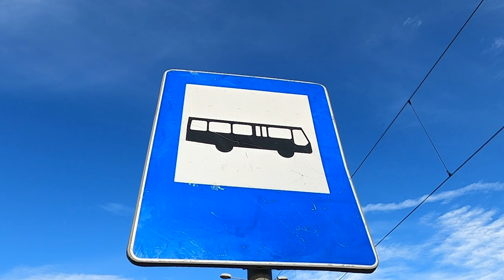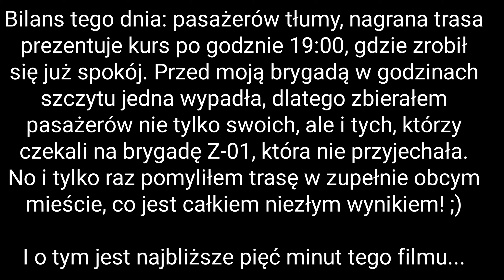Bydgoszcz, koło Torunia: MZK strajkuje a ITD konkurencję kontroluje. Z-01 i zastępczy Ikarus 280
Zapraszam was na materiał, którego wielu z was wyczekiwało. Materiał z Bydgoszczy, do której udaliśmy się wraz z Kultowym Ikarusem na początku lipca - wtedy trwał strajk MZK Bydgoszcz, stanęły autobusy i tramwaje komunalnego przewoźnika - a jedynym ratunkiem były autobusy drugiego z przewoźników na terenie miasta - firmy Irex. Przybyliśmy więc i my z pomocą, żeby jak się da wesprzeć Bydgoszczan.

Zostać mieliśmy od czwartku do końca strajku - jednak w czwartek wieczorem strajk się zakończył i w piątek komunikacja wróciła już do miasta. A my wróciliśmy do Trójmiasta.

Do Bydgoszczy Łukasz jechał Ikarusem, a ja jechałem Volvo - z tej wycieczki część filmów już widzieliście. Przedstawiam wam więc przygodę i skrót z czwartku i powrotu w piątek. Sama trasa linii zastępczej Z-01 jest osobnym filmem, który lada dzień obejrzycie.

Nagrania są zmontowane z dwóch kamer, dlatego część jest w gorszej jakości.

Zapraszam więc!

00:00 - Bydgoszcz, miasto koło Torunia
02:08 - czemu tramwaj nie przyjeżdża? Bo ITD!
02:56 - pomyliłem trasę, ale tylko ten jeden raz
08:44 - spójrzcie na te tłumy!
17:18 - nie ma już miejsca, tym bardziej na wózek
18:16 - zaraz dostanę w łeb za opóźnienia
21:34 - pasażerka-specjalistka od radiotelefonów
24:18 - ciepła łapówka i lanie wody (dosłownie)
29:14 - zmiana alokacji taboru - powrót Mercedesem O407
46:17 - piątek, piąteczek, piątunio
50:43 - ale wielka pszczoła i Kultowy myśli